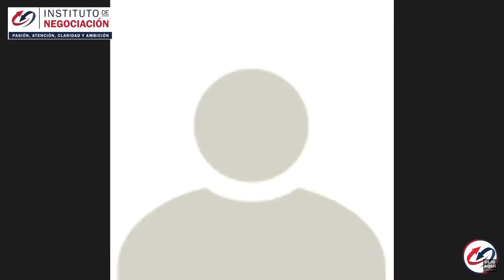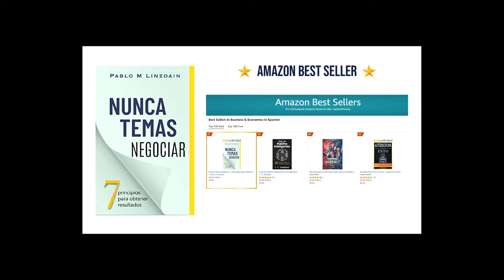¿Actitud POSITIVA O Actitud NEGATIVA? -Aprende A Ver La Oportunidad En La Crisis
👉🏻 El destacado experto internacional en negociación, Pablo M. Linzoain, muestra ¿Actitud POSITIVA O Actitud NEGATIVA? -Aprende A Ver La Oportunidad En La Crisis

Obtené tu copia de mi libro